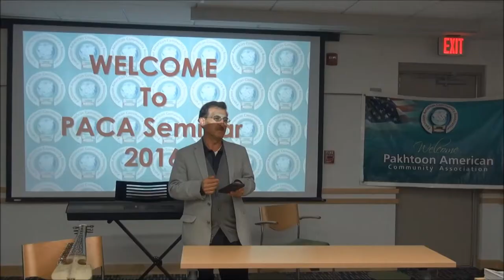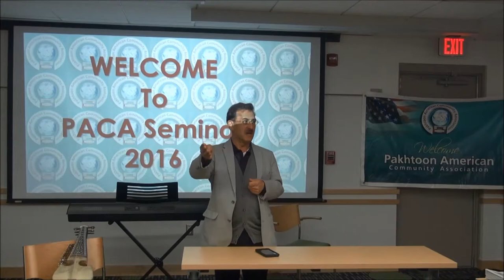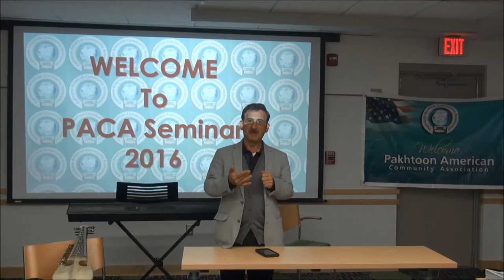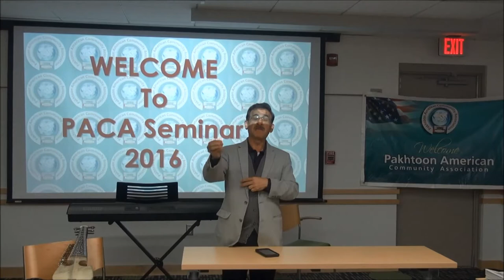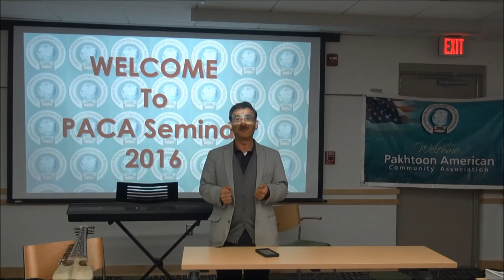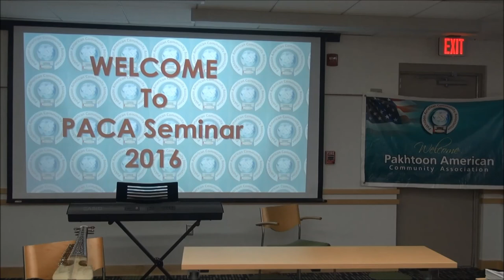PACA’s history, goals and future by khalid Khan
This presentation was made in the 2016's Annual Seminar organized by Pakhtoon American Community Seminar, in Maryland, USA